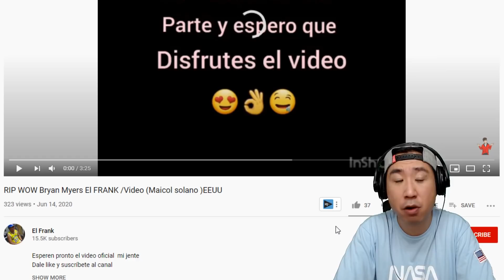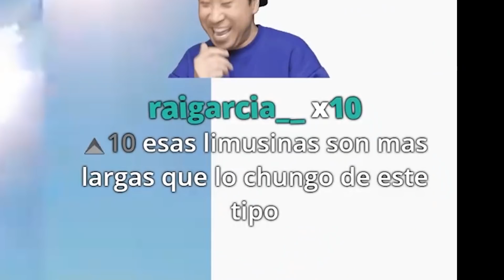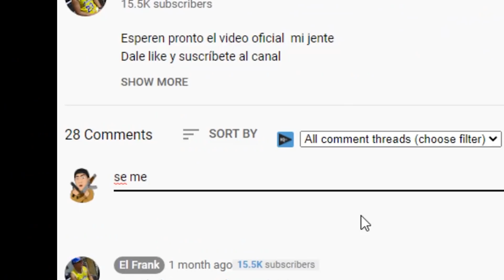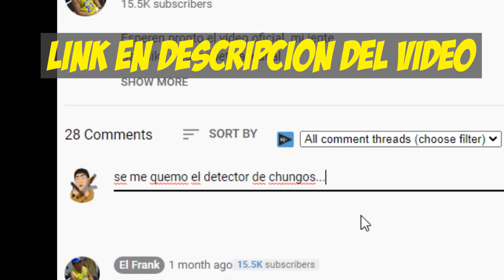el rapero de la deep web 😂🤣